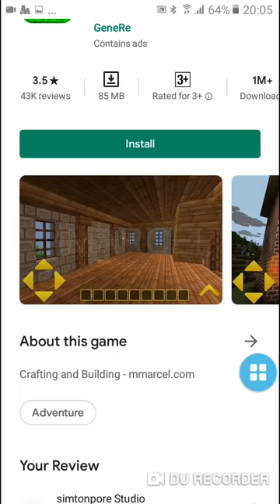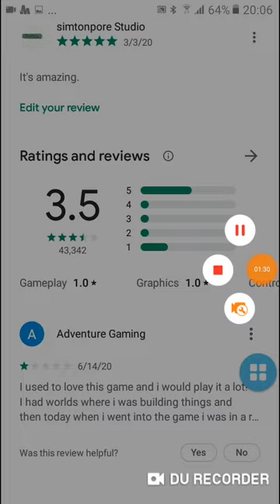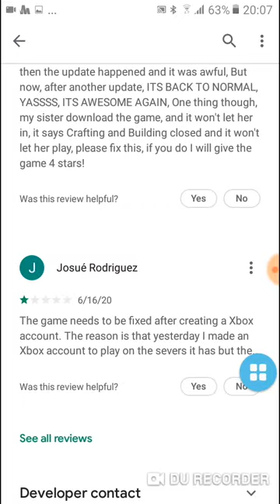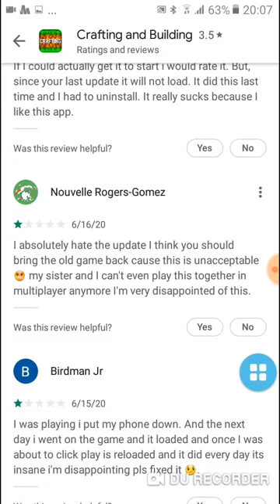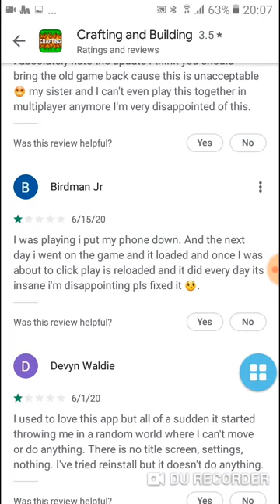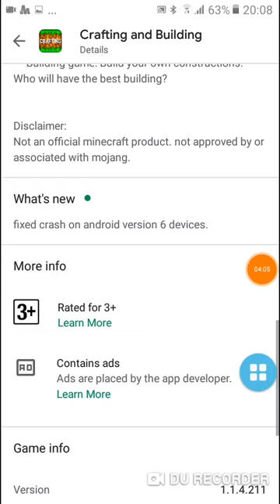This New Update Ruined Crafting and Building...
This Crafting and Building was ruined by an update.